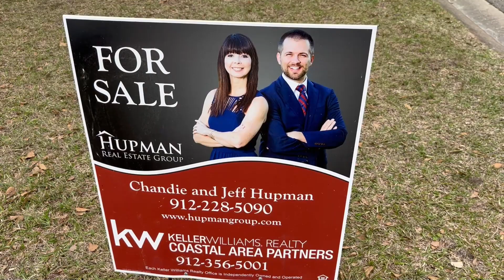Its Finally Time To Share My Secret The Unbelievable Surprise That Will Change Everything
In this video, I'm going to share my secret with you: the unbelievable surprise that will change everything. I've been keeping this secret for a few months and I'm finally ready to share it with the world. Watch this video and find out what it is!

Ready to grow but want to start small or don't have a huge space to grow in? Grab our FREE Container Gardening Guide so you can get started growing a beautiful garden all in containers

Learn when it's time to start your seeds for your area at the correct time with the Seed Starting Masterclass:

Mailing Address:
Southern Entertaining